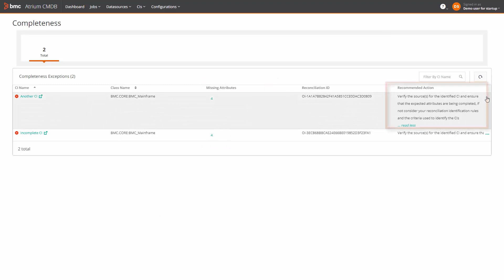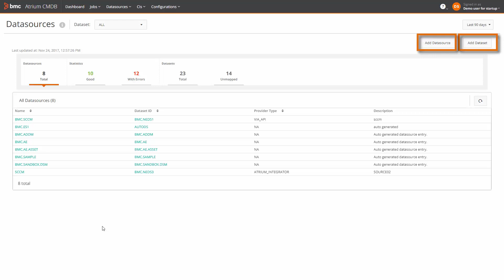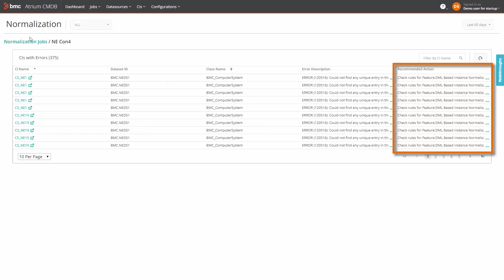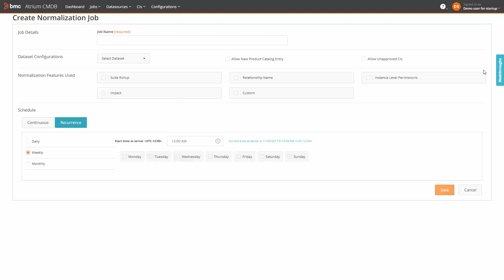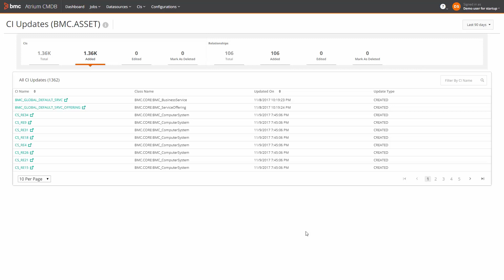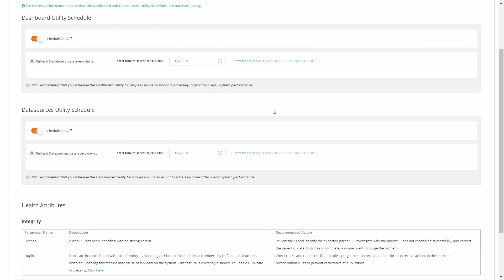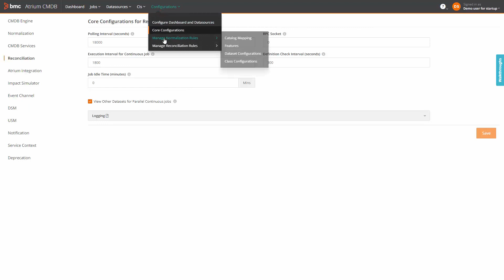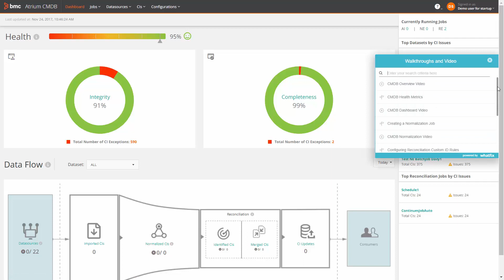BMC CMDB 9.1.04: Dashboard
This video takes you on a quick tour and familiarizes you with the new BMC CMDB dashboard components.

For more information on this topic, see the BMC Online Documentation Portal